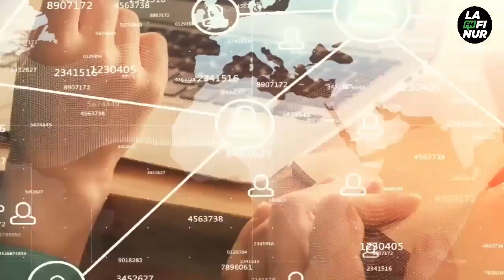Claudio Zabala - Analista Económico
El debut de Sergio Massa como ministro de Economía y las nuevas medidas.